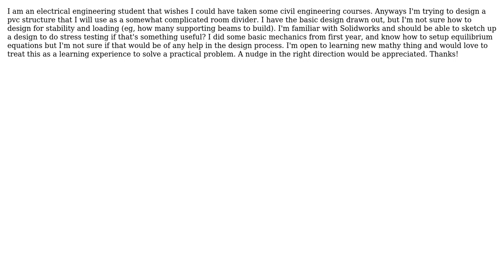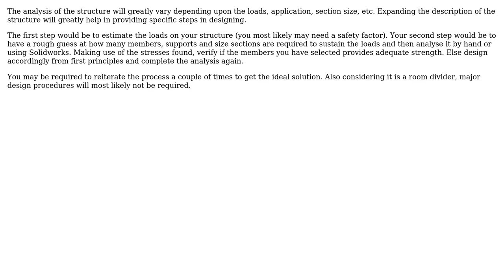Engineering: Designing PVC structure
With thanks & praise to God, and with thanks to the many people who have made this project possible! | Content (except music & images) licensed under CC BY-SA | Music | Images & others | With thanks to user James Dean user Amit and the Stack Exchange Network Trademarks are property of their respective owners. You are responsible for your own actions.